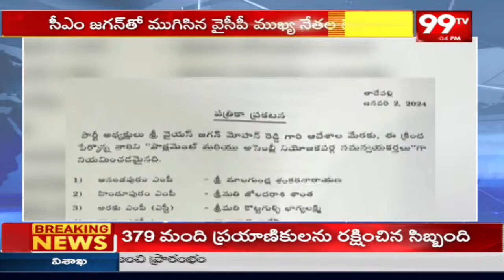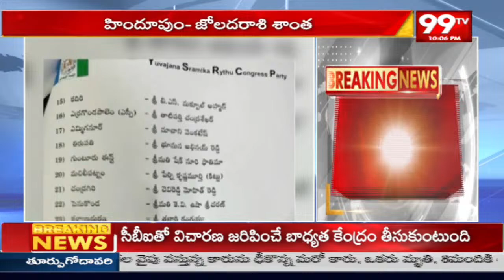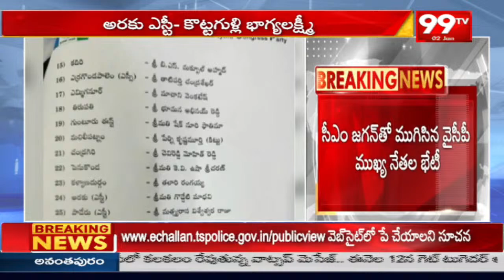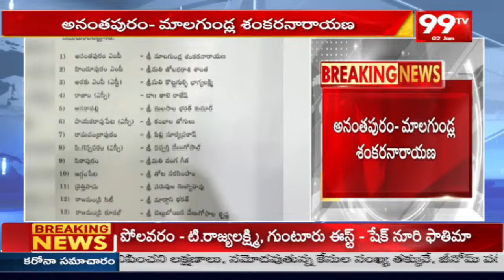సీఎం తో ముగిసిన భేటీ.. ఇంచార్జ్ మార్పులపై సుదీర్ఘ చర్చలు | AP Politics | YSRCP | 99tv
99TV Telugu LIVE | AP News | Telangana News | 99TV Telugu Live TV Channel